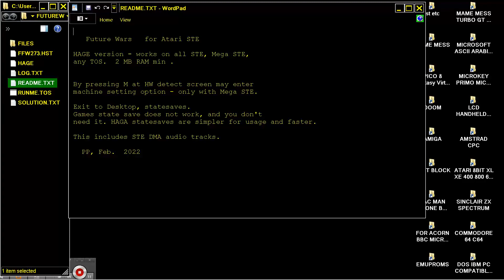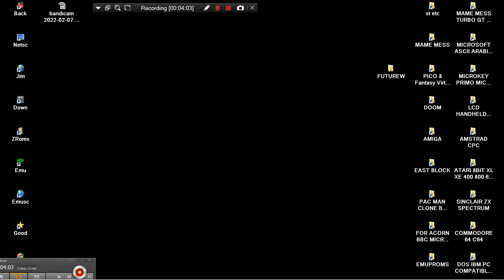ATARI STE FUTURE WARS TIME TRAVELLER Paul Cuisset ETC DELPHINE SOFTWARE & PALACE SOFTWARE ST